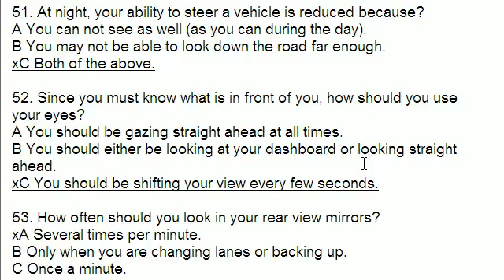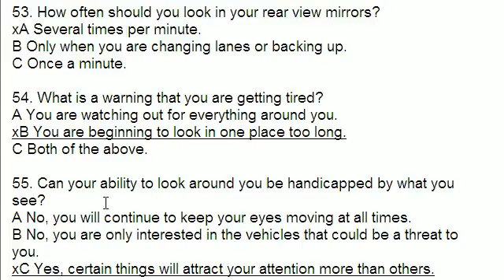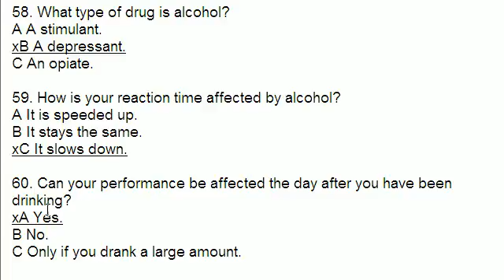CDL Passenger Practice Test Questions 51 to 60